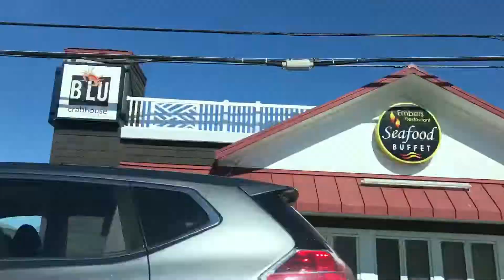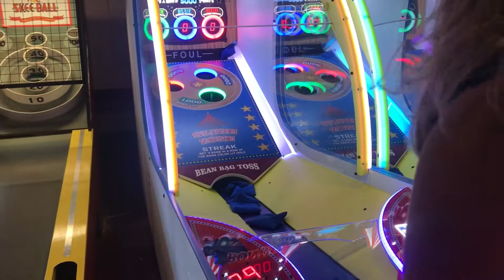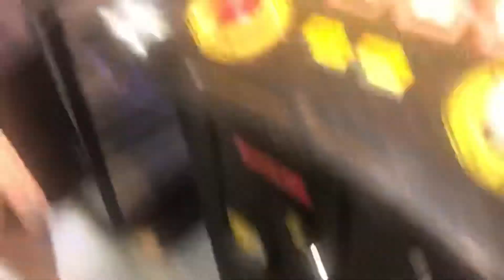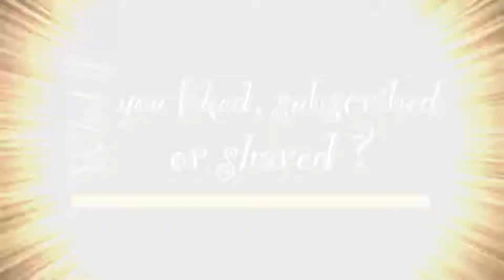What if we went to Ocean City, Maryland?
Day trip to OC.  Getting our minds off of things :)